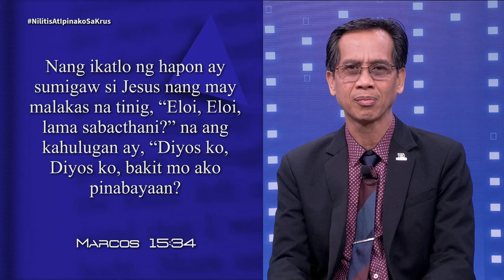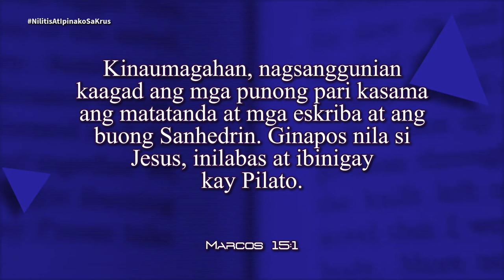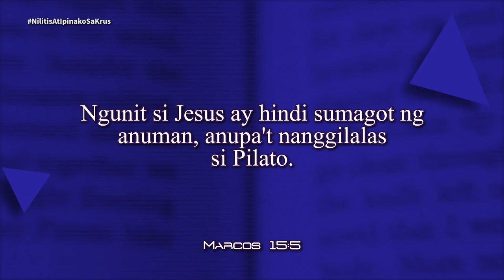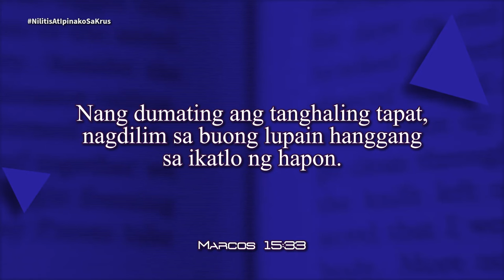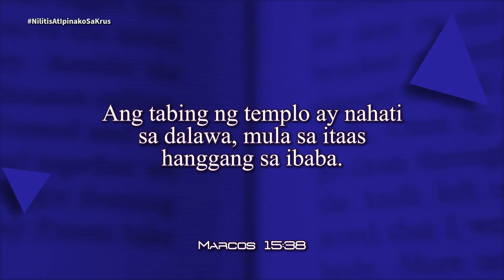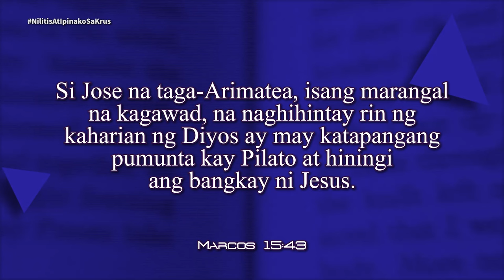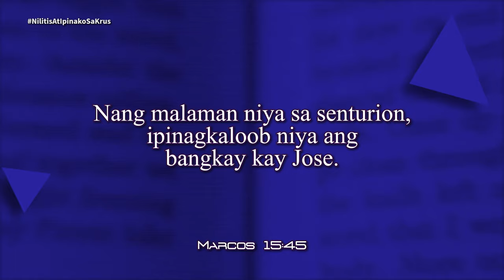Oras ng Pag-aaral | Nilitis at Ipinako sa Krus | Lesson 12 | 3rd Qtr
Oras ng Pag-aaral | Nilitis at Ipinako sa Krus | Lesson 12 | 3rd Q2024 | September 14-20, 2024

Panoorin at samahan sila Pr. Relino Urbi, Pr. Sherman Fiedacan, at Pr. Joel Abonales Jr., sa pag-aaral ng ika-12 topiko ng Sabbath School Lesson ngayong 3rd Quarter, "Nilitis at Ipinako sa Krus".